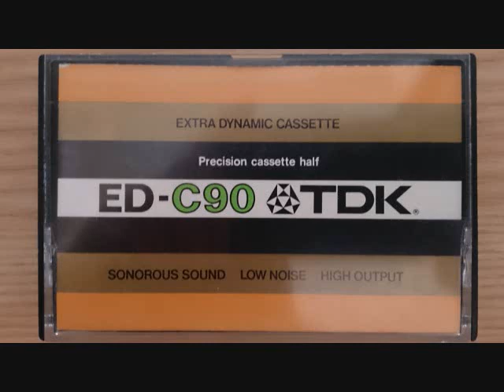ベートーヴェン／交響曲第3番変ホ長調「英雄」／マゼール／ウイーンフィル（1983 4 20 Live）